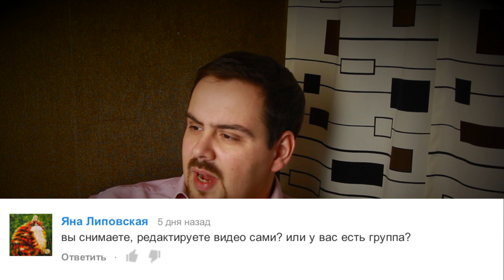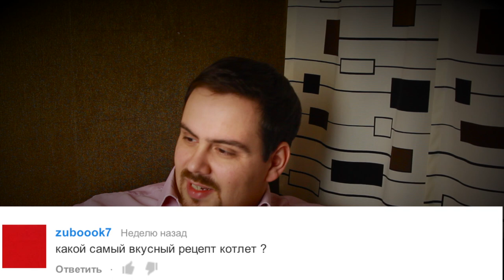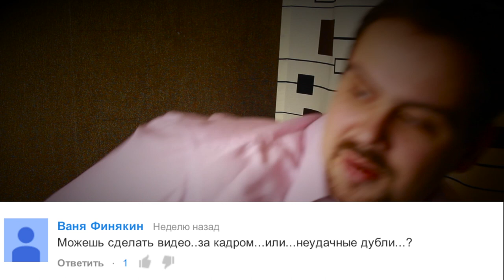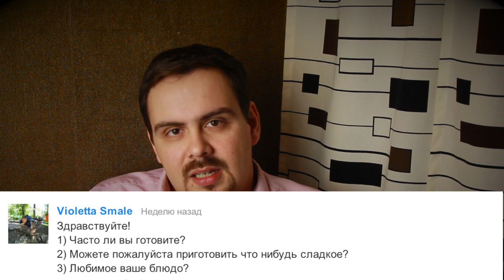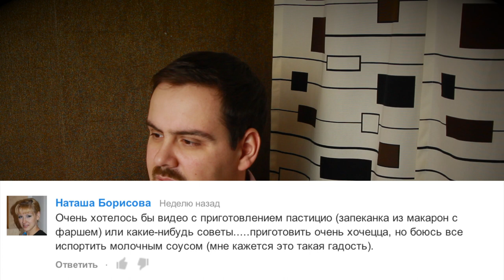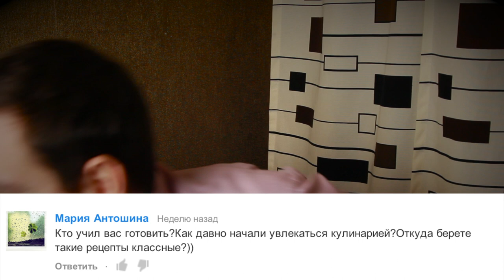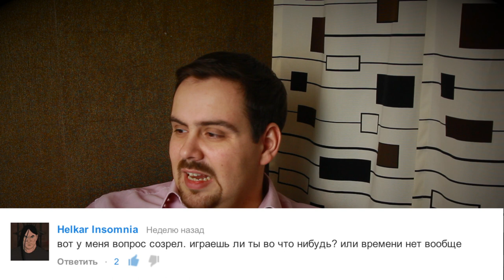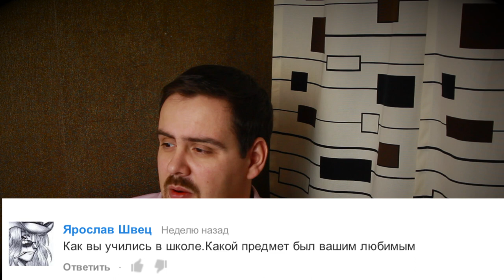ОТВЕТЫ НА ВОПРОСЫ Выпуск 3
Друзья, вот я и подготовил ответы на вопросы, которые вы задавали. Ниже список вопросов, на которые я ответил. Прошу прощения у тех, на чьи вопросы я не ответил, т.к получил ваши вопросы уже после того, как подготовил ответ. Обязательно отвечу на них в следующих Live-выпусках.

Добрый парнишка с правильными мыслями, но немного сложной судьбой. Не по своей воле Владик не может ходить, но не теряет надежду на лучшее и позитивно относится к жизни, какая бы сложная она не была. Вот его канал